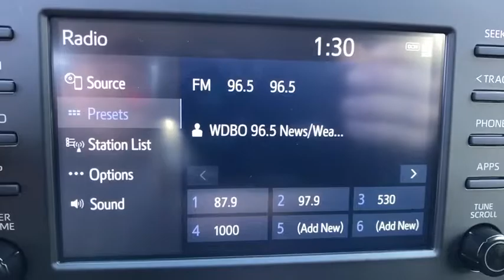2019 Toyota RAV4 Longwood, Orlando, Lake Mary, Sanford, Daytona Beach, FL MKD500324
White New 2019 Toyota RAV4 available in Longwood, Florida at Parks Toyota. Servicing the Orlando, Lake Mary, Sanford, Daytona Beach, FL area.

Parks Toyota
1701 South Woodland Boulevard